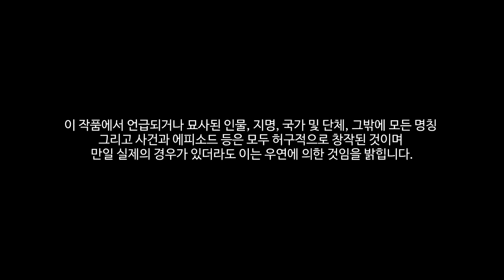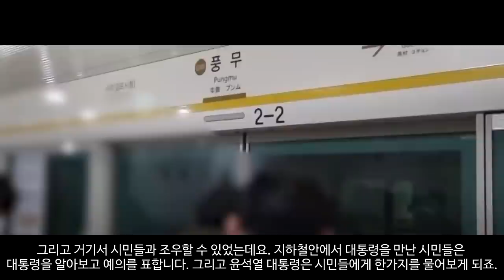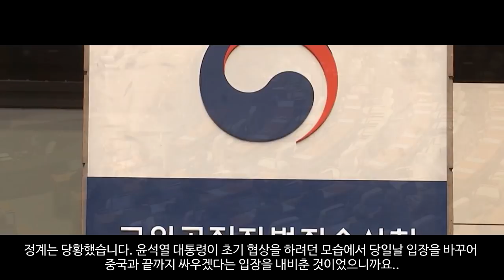백두산 폭발 가상 시나리오 : 다크니스 아워 4부_북진 명령_[센서 스튜디오]